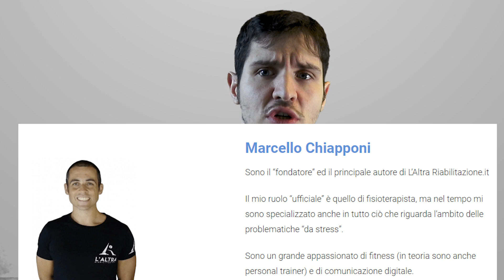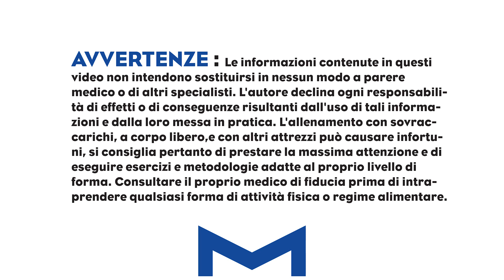IL VIDEOCORSO SUL RECUPERO FUNZIONALE DEL GOMITO!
IN QUESTI VIDEO VI PRESENTO IN BREVE UN CONTENUTO CHE HO SVILUPPATO DIVERSO TEMPO FA CON MARCELLO CHIAPPONI (FISIOTERAPISTA) CHE E' RIVOLTO A TUTTI COLORO CHE DESIDERANO RECUPERARE LA FUNZIONALITA' DEL GOMITO E DEL POLSO.